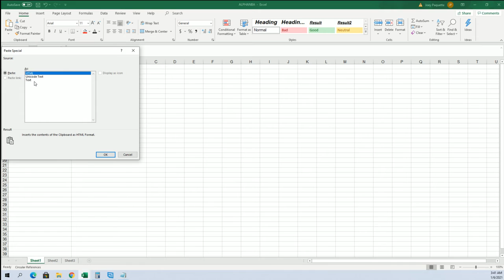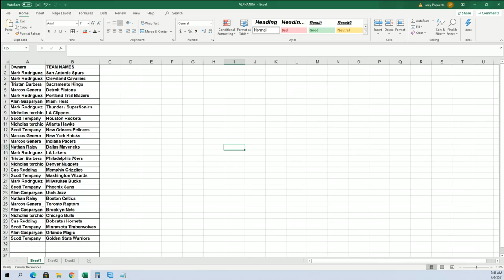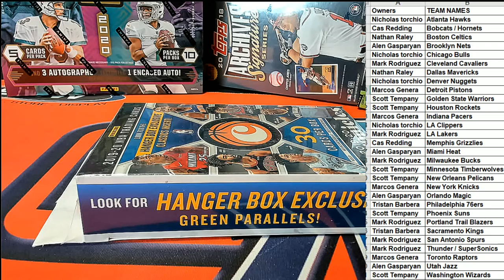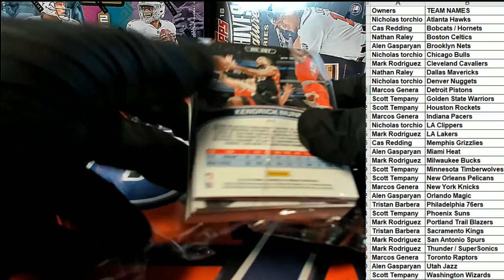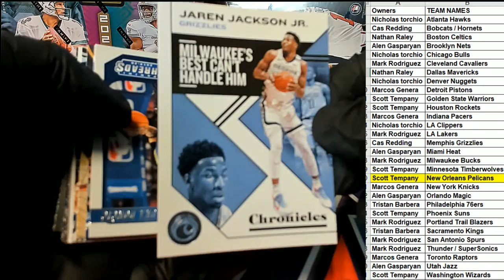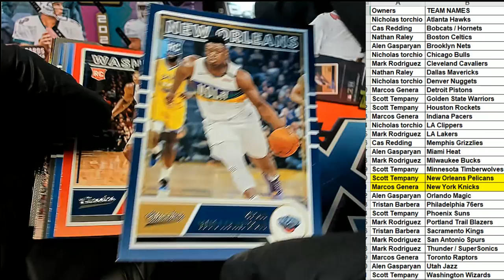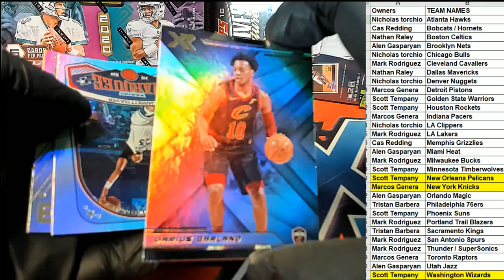2019 20 Panini Chronicles Basketball Hanger Pack Box ID 20CHRONHANG106